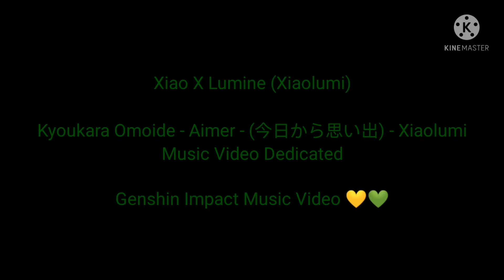Xiao X Lumine - Kyoukara Omoide - Aimer - Xiaolumi Music Video Dedicated - Genshin Impact MV 💚💚💚💛💛💛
I dedicated and decided to do for another music video of Xiaolumi again... Because My head gave me a idea about this.. So that's why..

So Do you remember for Aether X Keqing for Top 2 ship dream in Genshin Impact for this song since August though when I uploaded it?.. It views is almost 100 views though... Not bad at all.. But.. Do you support them in this music video?.. You'll see...

So Enjoy that music video for another Aimer song once again...

Credit in the thumbnail by:Doris080702 (In Twitter Account)

Credit Xiaolumi Scenes by owner of Mihoyo

Add me on Discord:@princess_angel_deocampo_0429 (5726) (My phone on my first account) and @princess_angel_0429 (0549) (My ipad on my second account)

Add Friend Me from Genshin Impact Game (from my UID:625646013) (I'm in a America Server)